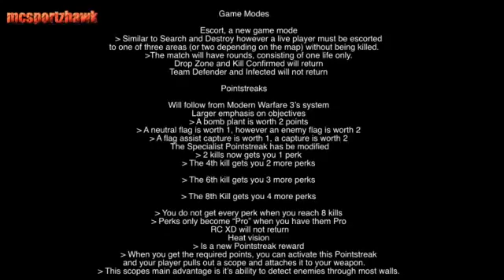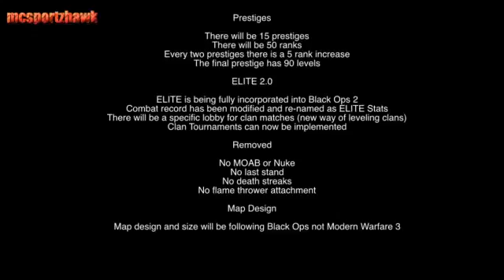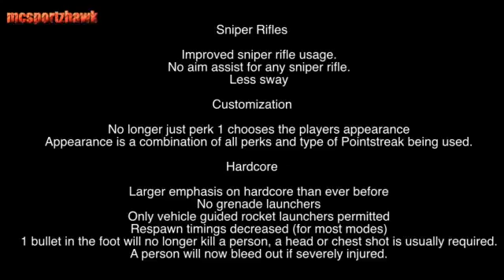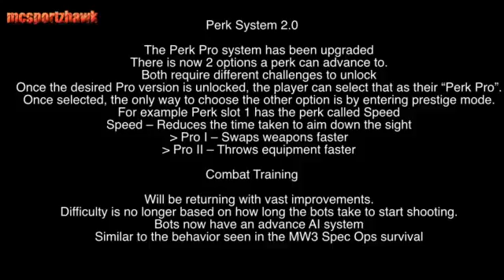Black Ops 2 Call of Duty 9 - Black Ops 2 LEAKED INFO - [NEW] Gamemodes, Release Date, Maps311